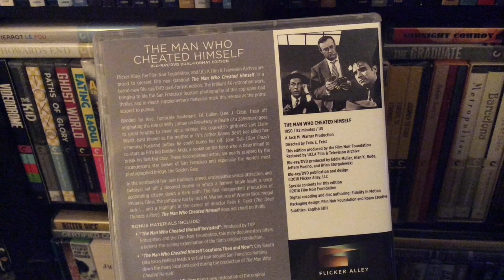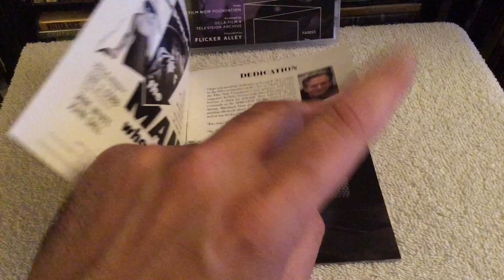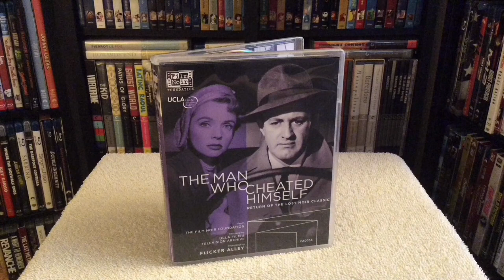The Man Who Cheated Himself BLU RAY REVIEW + Unboxing | Film Noir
Reviewing and unboxing The Man Who Cheated Himself on Blu-ray.

Flicker Alley, the Film Noir Foundation and UCLA Film & Television Archive are proud to present film noir standout The Man Who Cheated Himself in a brand-new Blu-ray/DVD dual-format edition. The brilliant 4K restoration work, bringing to life the location photography of this cop-gone-bad thriller, and in-depth supplementary materials mark this release as the prime suspect to pursue.

Blinded by love, homicide lieutenant Ed Cullen (Lee J. Cobb, fresh off originating the role of Willy Loman on Broadway in Death of a Salesman) goes to great lengths to cover up a murder. His coquettish girlfriend Lois (Jane Wyatt, best known as the mother in Father Knows Best) has killed her scheming husband before he could bump her off.  John Dall (Gun Crazy) co-stars as Ed's kid brother Andy, a rookie on the force who is determined to break his first big case. These accomplished actors are nearly eclipsed by the incandescent star power of San Francisco and especially the world's most photographed bridge, the Golden Gate.

In the hard-boiled film noir tradition, reminiscent of the work of James L. Cain, greed, unstoppable sexual attraction, and betrayal set off a doomed course in which a femme fatale leads a once upstanding citizen down a dark path. The first independent production of Phoenix Films, the company run by Jack M. Warner, son of Warner Bros. Studios mogul Jack L., and a highlight in the lengthy career of director Felix E. Feist (Deluge), The Man Who Cheated Himself does not cheat on thrills.

Flicker Alley is excited to present this world-premiere Blu-ray/DVD dual-format edition of The Man Who Cheated Himself, restored by UCLA Film & Television Archive, with support from the Film Noir Foundation and special thanks to the Hollywood Foreign Press Association's Charitable Trust (The HFPA Trust). This is the third collaboration between Flicker Alley and the Film Noir Foundation, following the deluxe 2016 home video releases of Too Late for Tears and Woman on the Run-two previously lost highlights of the genre saved from oblivion.

Bonus Materials Include:

"The Man Who Cheated Himself Revisited": Produced by Steven Smith and the Film Noir Foundation, this mini-documentary offers a behind-the-scenes examination of the film's original production.

"The Man Who Cheated Himself Locations Then and Now": City Sleuth (aka Brian Hollins) leads a virtual tour around San Francisco hunting down the many locations used during the production of The Man Who Cheated Himself.

Restored Theatrical Trailer: Brand-new restoration of the original theatrical trailer

Souvenir Booklet: Featuring rare photographs, poster art, original lobby cards, and an essay by the "Czar of Noir" Eddie Muller.

The Man Who Cheated Himself / 1950 / Directed by Felix E. Feist / 82 mins / USA / Produced by Phoenix Films / Restored by UCLA Film & Television Archive with support from the Film Noir Foundation

About UCLA Film and Television Archive:

UCLA Film & Television Archive is internationally renowned for its pioneering efforts to rescue, preserve and showcase moving image media-and is dedicated to ensuring that the collective visual memory of our time is explored and enjoyed for generations to come.

The Archive is celebrated for its moving image restoration efforts and many of its most important projects, such as Stagecoach (1939, John Ford), Double Indemnity (1944, Billy Wilder), The Big Sleep (1946, Howard Hawks), The Night of the Hunter (1955, Charles Laughton) and Killer of Sheep (1977, Charles Burnett) are presented at prestigious events around the globe, as well as screened locally at UCLA's Billy Wilder Theater.

About Flicker Alley, LLC:

Flicker Alley, LLC was founded in 2002 by Jeff Masino. Each Flicker Alley publication is the culmination of hundreds of hours of research, digital restoration, graphic design, music composition and scoring. Collectively, they reflect the creativity, expertise, and shared passion of many talented collaborators. The Flicker Alley brand has grown to enjoy national and international critical acclaim. The company is a four-time recipient of the National Society of Film Critics Film Heritage Award for publishing "rare early U.S. and foreign silent film."